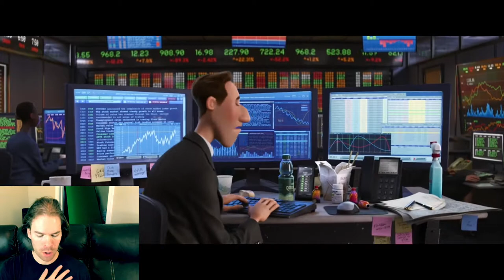SOUL TEASER TRAILER #1 REACTION!!!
A teaser trailer reaction to Disney and pixar new movie "soul"!